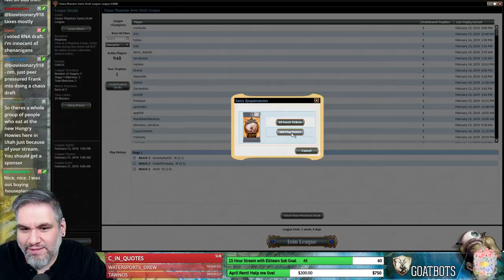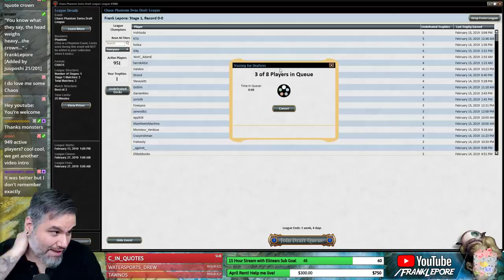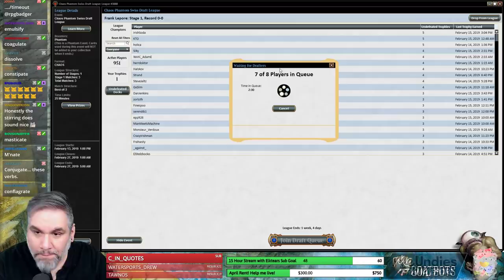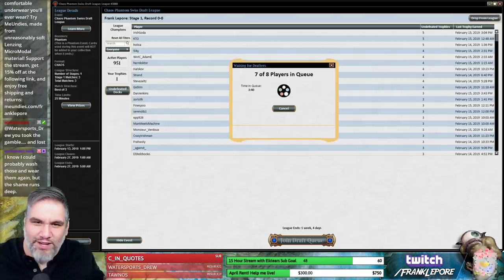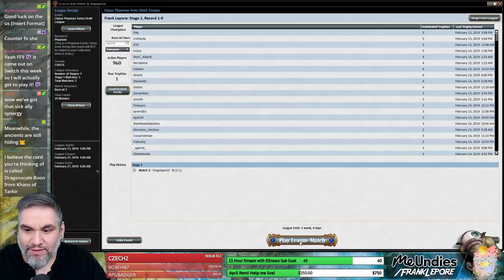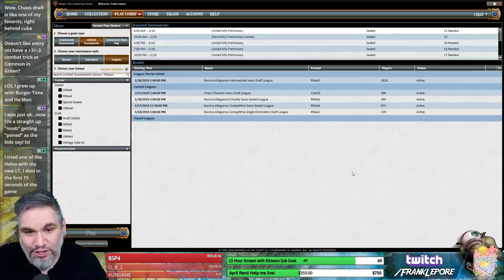(Magic Online) Chaos Draft #2 - 2/18/19